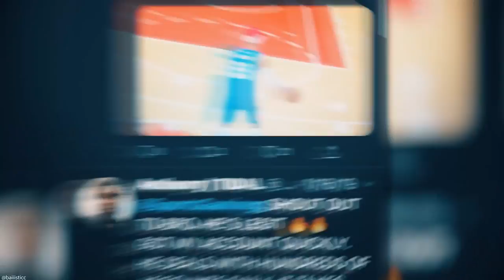INSANE MT MAKING METHODS! | DO THIS NOW TO MAKE MILLIONS! | NBA 2K20 MY TEAM